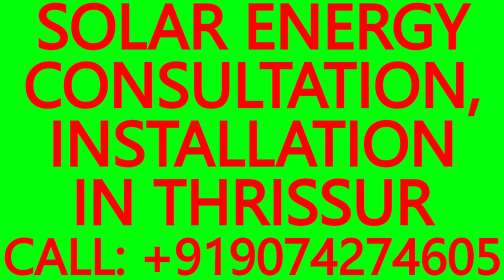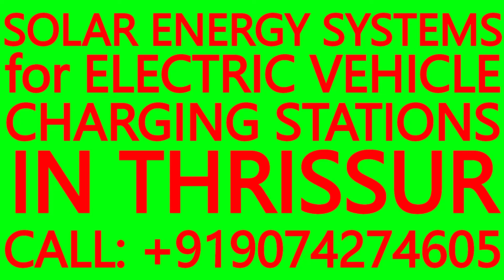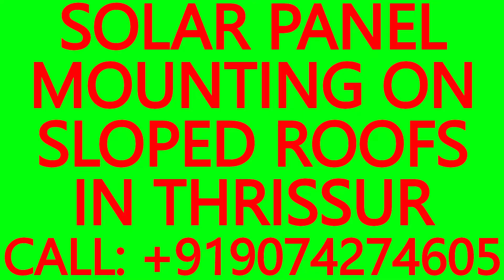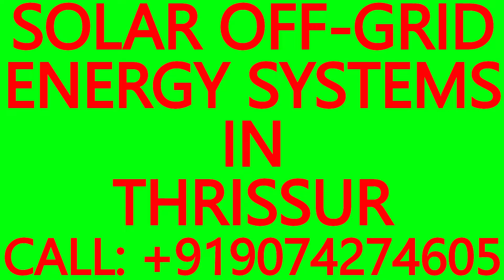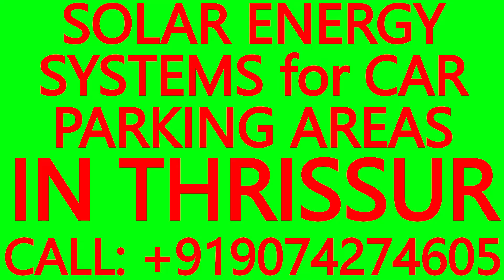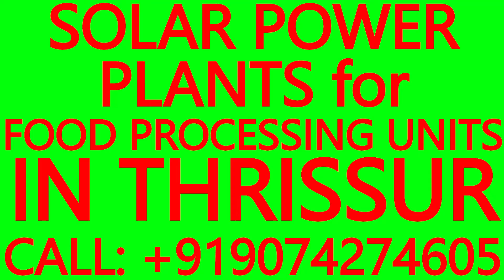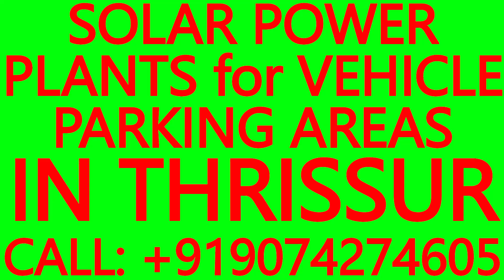SOLAR ENERGY CONSULTATION, INSTALLATION IN THRISSUR- SOLAR SYSTEMS, BATTERIES, INVERTERS, SOLAR MPPT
SOLAR ENERGY CONSULTATION, INSTALLATION IN THRISSUR- SOLAR ENERGY SYSTEMS, C10 BATTERIES, INVERTERS, MPPT CONTROLLERS

SOLAR POWER PLANT INSTALLATION, SERVICE AND MAINTENANCE IN THRISSUR DISTRICT.

*Conditions Apply.